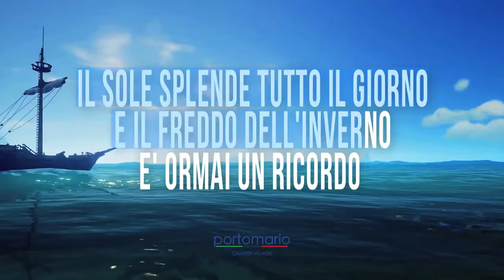Portomario Song - Karaoke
La tua Vacanza in Camper sul Mare a Bellaria - Igea marina (Rimini)
La versione karaoke della Portomario Song.
Canta insieme a noi questa musica!